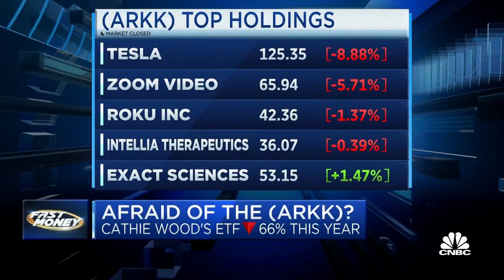The ARKK Fund has become the poster child for underperforming tech stocks🔻Courtney Garcia on CNBC